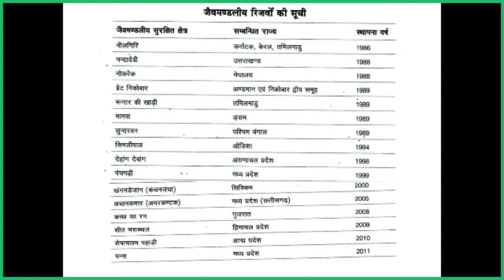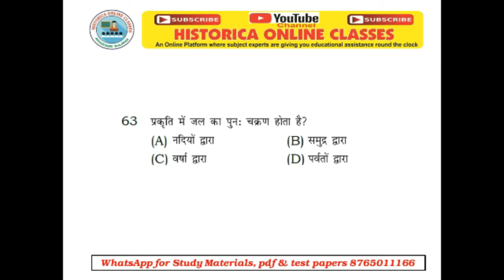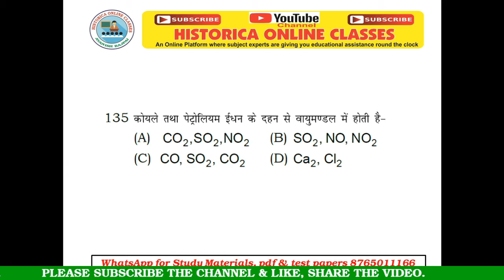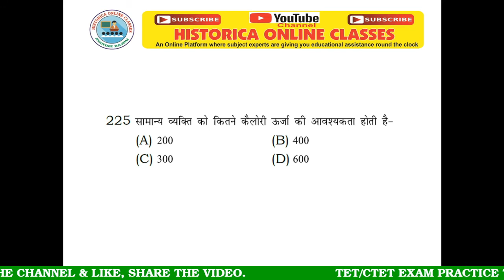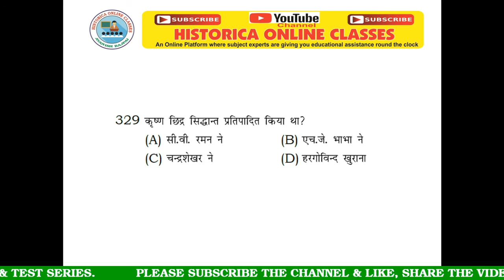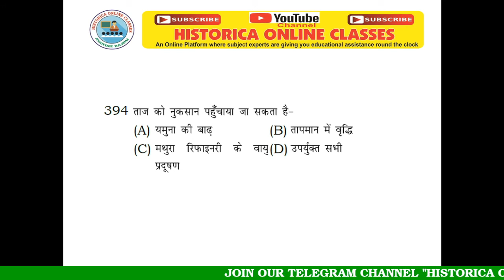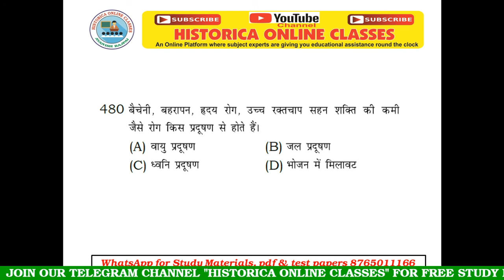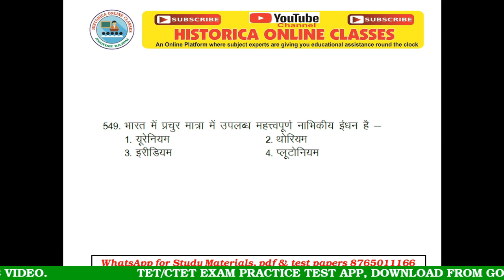पर्यावरण अध्ययन के 550 प्रश्न || EVS Most Important 550 Questions II EVS Best Questions II UP TET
पर्यावरण अध्ययन के 550 प्रश्न || EVS Most Important Questions Answers
EVS 50 important questions, Lets learn EVS, evs for uptet, ctet evs class, kvs evs prt, mp tet evs 2021